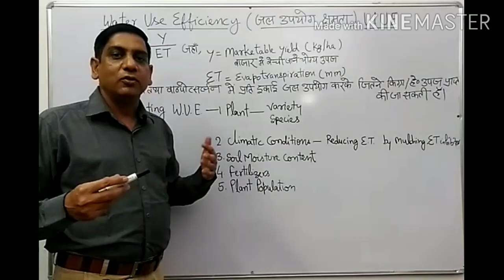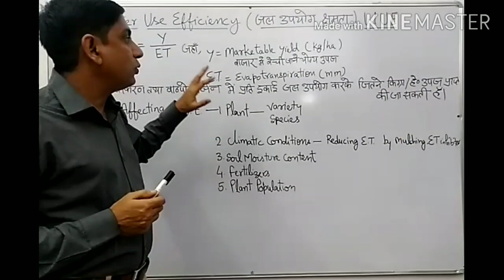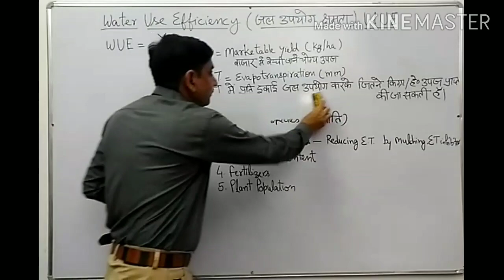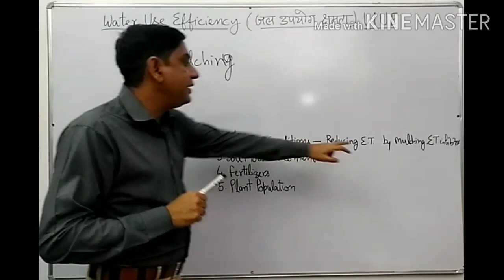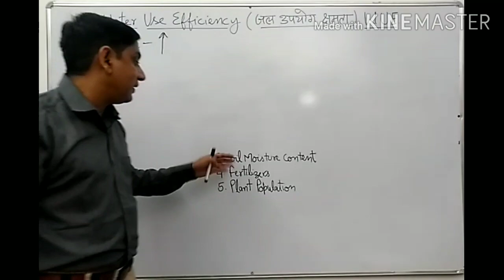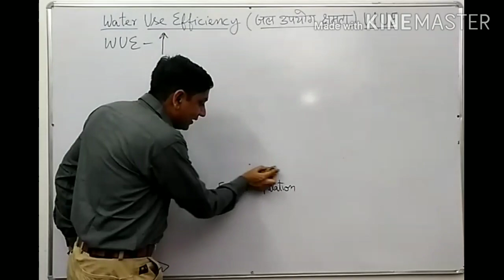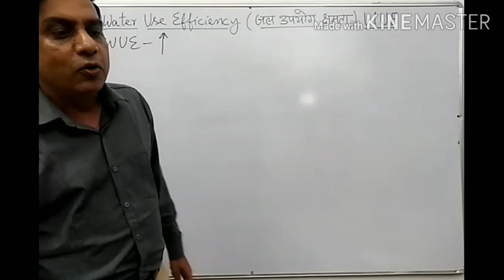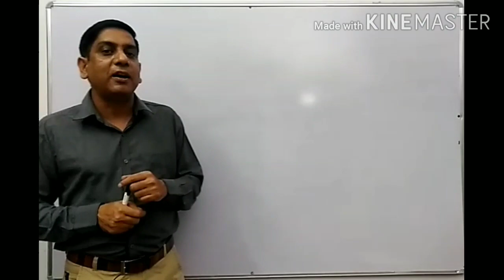Water use efficiency of plants ( पौधो की जल उपयोग क्षमता)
Irrigation series